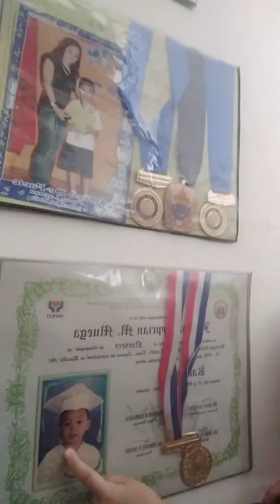ngsasalita na si LUCHO 😍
pls. subscribes and like my videos..tnx u..😊